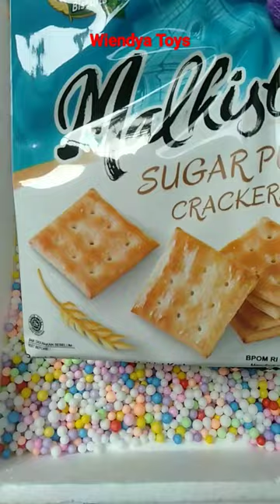I Found MALKIST Sugar Puff Crackers#shorts#snacks